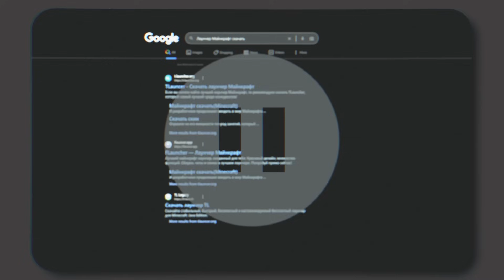ЭДИСОН РАССКАЗАЛ КАК К НЕМУ ДОМОЙ ПРИШЛИ ПОДПИСЧИКИ! (НЕ КЛИКБЕЙТ)